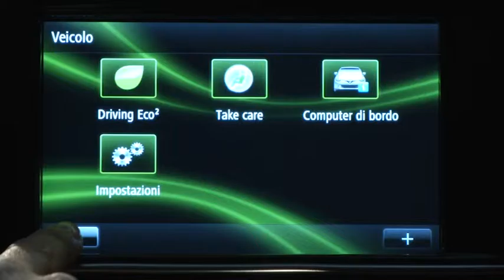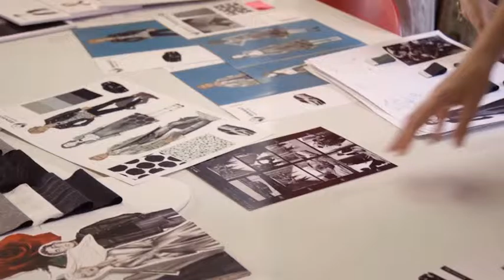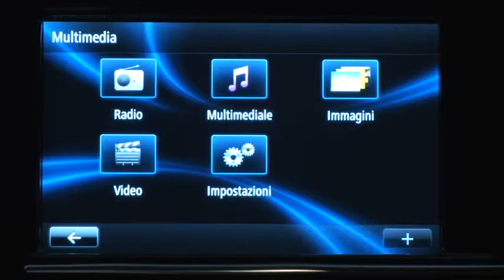Duel, quando la Clio diventa moda - AutomotoTV